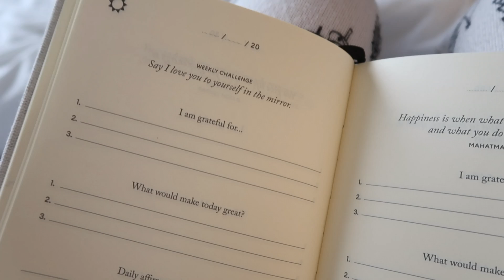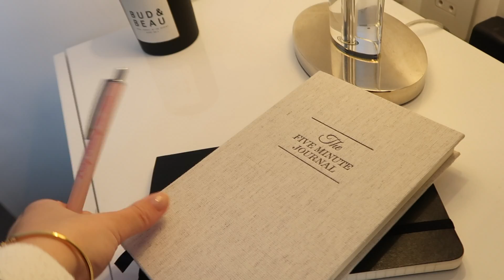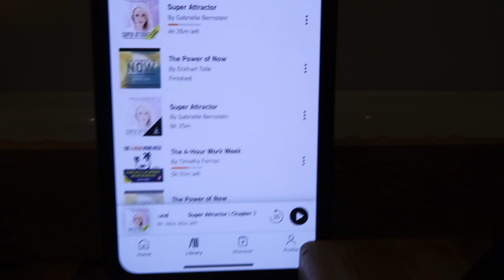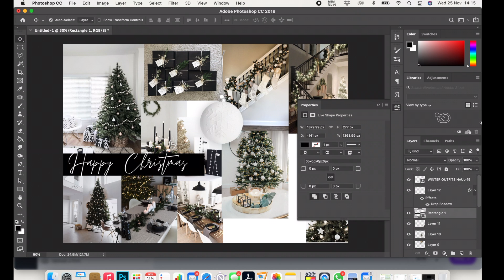MY SELF CARE PAMPER ROUTINE, MIND & BODY |Kate Hutchins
AD video in collaboration with Elemis

Elemis links:
Skin Nourishing bath milk
Muscle Super soak
Sharp Shower Body Wash
Peptide4 Thousand Flower Mask
Pro collagen Rose Cleaning Balm
Cellutox Active Body Oil
Balancing Lavender toner
Pro-Collagen Rose Facial Oil

5 minute Journal
PJs are old Boux avenue
Good Vibes Good Life
Castor Oil
Charlotte tilbury perfume